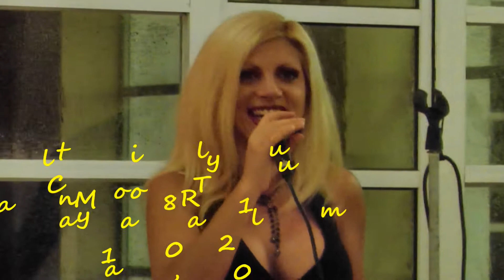Lupo and Sylvia 12 - Riviera Maya Resort Entertainers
This video was filmed @Catalonia Royal Tulum Resort. Currently Lupo and Sylvia are singing @Sandos Caracol Resort, Playa del Carmen, Mexico.